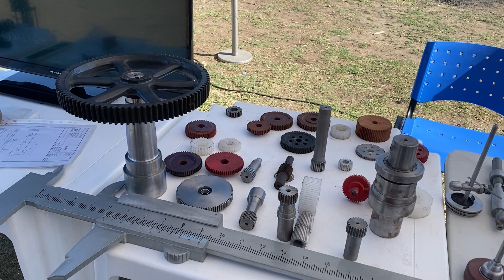Néstor Sandoval ( Inst Politécnico ) en la Expo Técnica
EXPO TÉCNICA: El Centro Politécnico "Juan Ferrero" presente, "Somos el único centro de la región que ofrece el curso de refrigeración, que fue un éxito y quedó mucha gente en espera"

Nestor Sandoval, Director del Centro Politécnico "Juan Ferrero", dialogo con En Boca de Todos HD en el marco de lo que fue la Expo Técnica pampeana que se realizó en General Pico, donde estuvieron presentes exponiendo diferentes trabajos realizados por los alumnos de los diferentes cursos y talleres que ofrecen desde hace muchos años y los coloca entre las instituciones modelos de la región. Sandoval contó que recientemente agregaron el curso de refrigeración y fue un éxito total, con muchas personas que se inscribieron y varias quedaron a la espera para la siguiente inscripción.